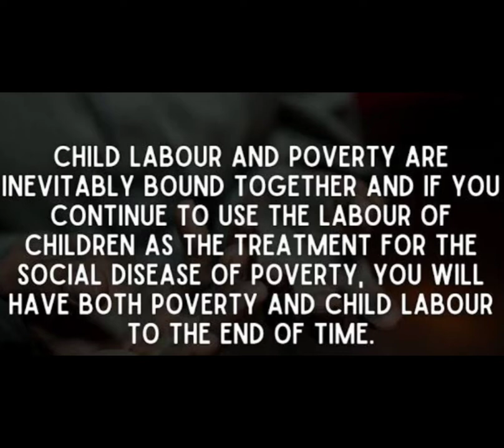world day against child labour quotes/worlddayagainstchildlabour childlabour /child labour status